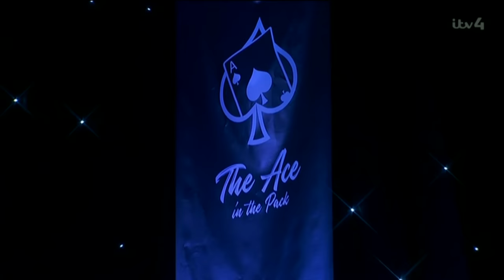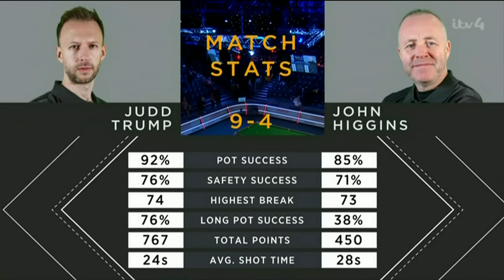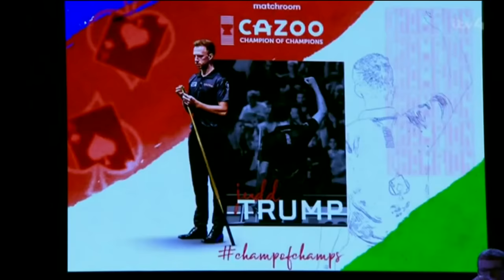Judd Trump vs John Higgins | 2021 Champion of Champions | Final | Part 2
Part 2 of the 2021 Champion of Champions final between Judd Trump and John Higgins